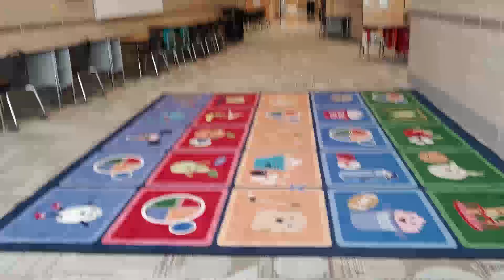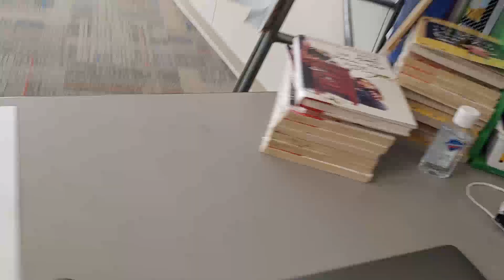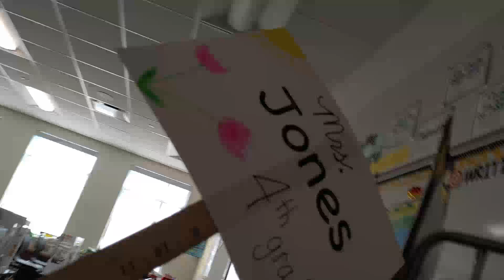Reflections on the First Day of School 2020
How did the first days of school go?  I hope you can learn something from my first days.  I've included what to do and not to do.